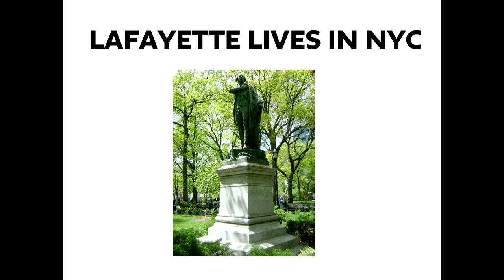New School Minute: Laura Auricchio | Lafayette Lives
Hear Laura Auricchio the Dean of Bachelor's Program for Adults and Transfer Students and of School of Languages, Parsons School of Design speaking at the New School Minute, where faculty from every school present their timely and celebrated research in a series of rapid-fire 60-second lectures.

Saturday, May 9, 2015 at 4:30pm to 6:00 pm
University Center